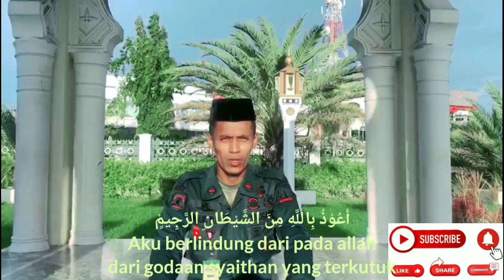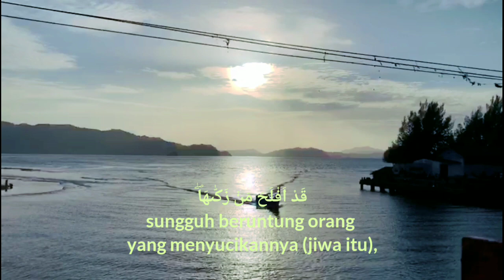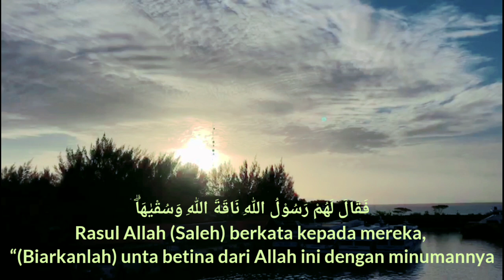VIRAL SUARA EMAS QORI SATPOL PP WH ACEH PRAJA ISMAIL DAUD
ISMAIL DAUD